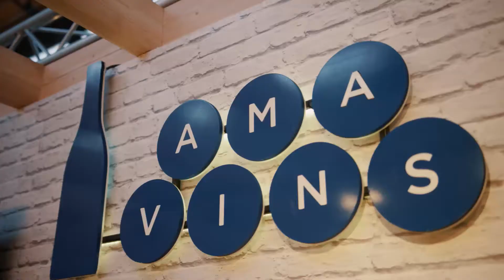VENUEZ18 - Amavins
Founding partner of VENUEZ, Amavins tells us why they attend VENUEZ Modern Hospitality Show.

VENUEZ is Belgium's biggest and most innovative hospitality show!